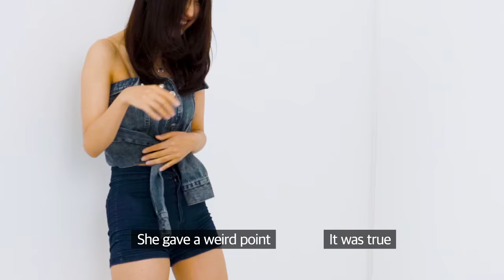What Style Do Korean Guys Prefer?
*Notification*
We started our Channel Membership!